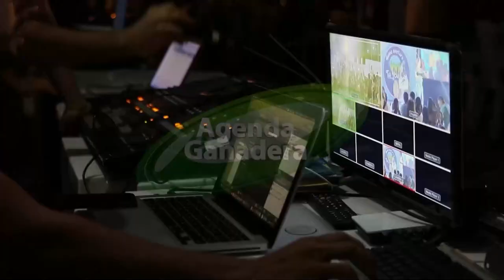AGENDA GANADERA 11-12-23